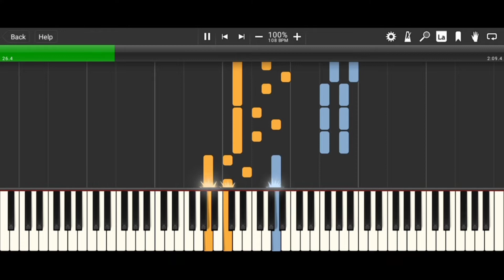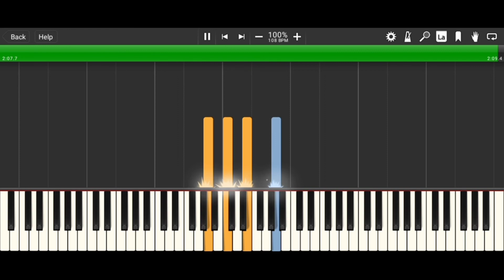Annie - Piano Sonata op.9 no.1 - Piano by Bas Leear - Synthesia HD 60 fps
Annie - Piano Sonata op.9 no.1

Composed by: Bas Leear - 17/10/2021
Piano by: Bas Leear
Song Owner: Annie